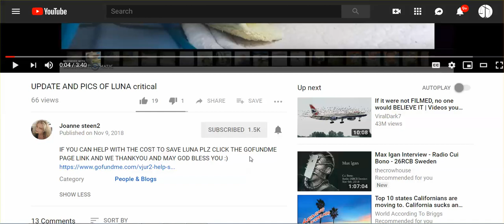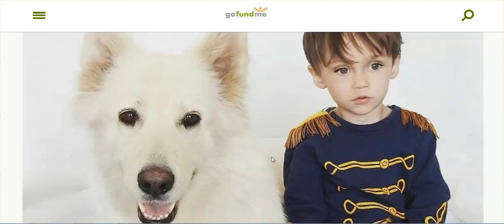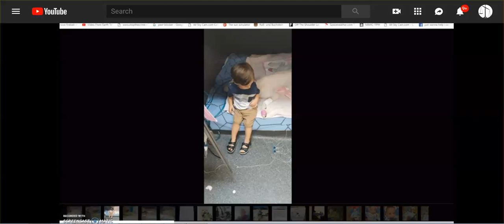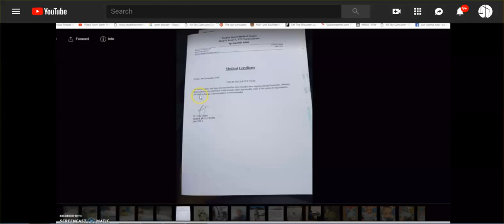Joanne Steen Asking For Prayers & Help W/ Keeping Luna Alive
Please Help.